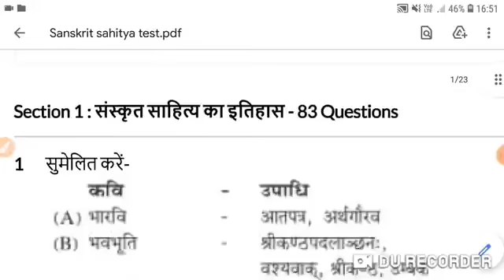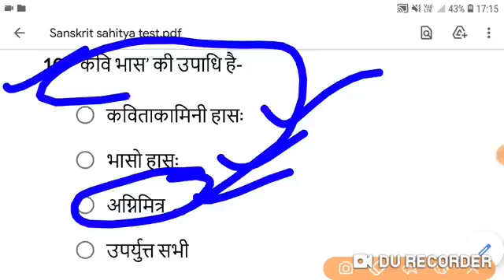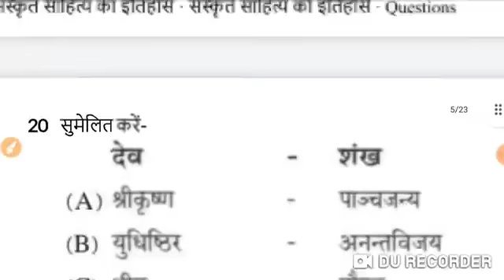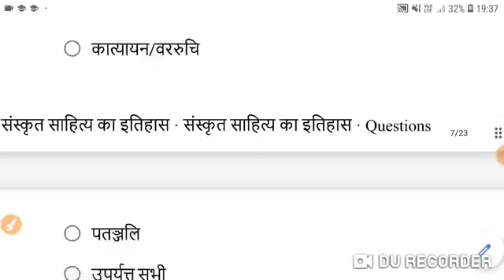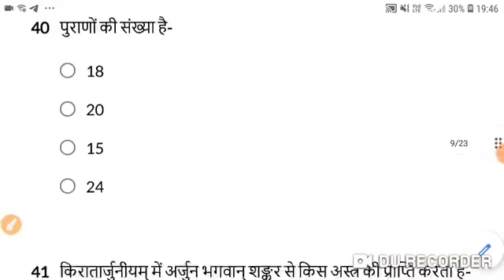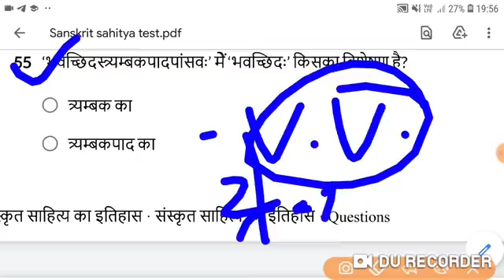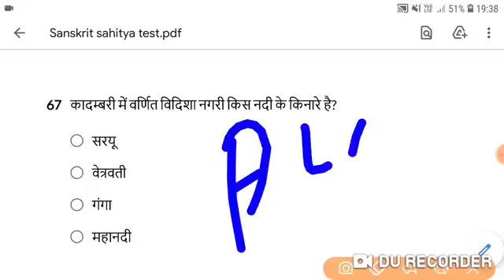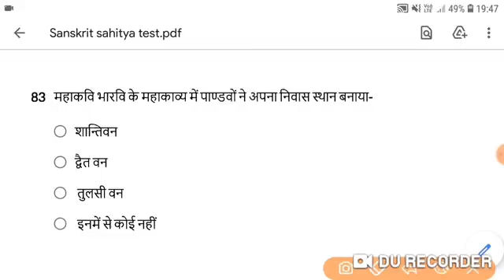UPTET 2021 | Sanskrit के Most प्रश्न | Top 50 | संस्कृत चुनिंदा टॉपिक